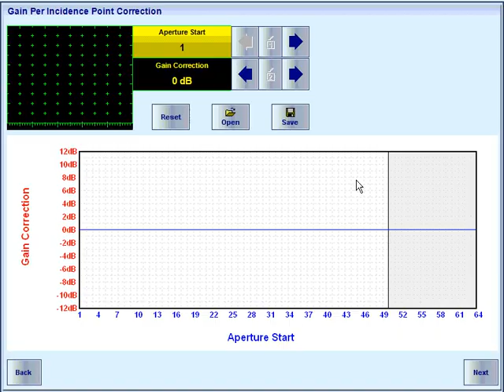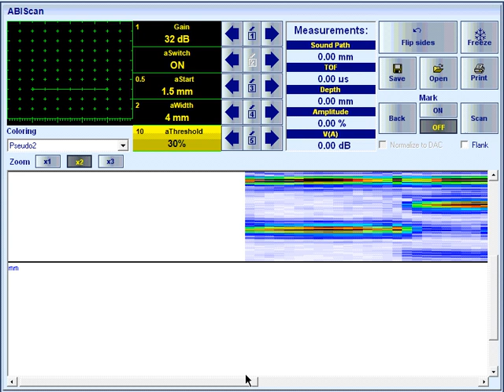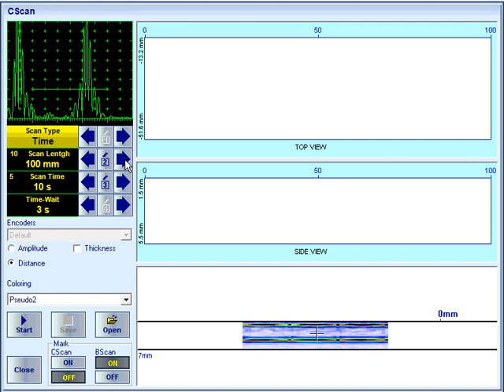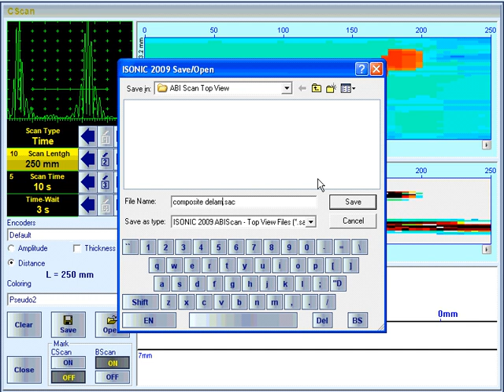Phased Array Ultrasonic NDT Inspection - ISonic 2009 UPA Scope - Composite Inspection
Phased Array Ultrasonic NDT Inspection - ISonic 2009 UPA Scope - Inspection of composites for delamination using 64 elements Phased Array probe with delay line - A-Scan, B-Scan, C-Scan.